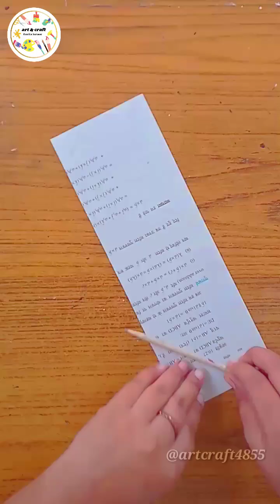💖Beautiful frame 💖👍🔥 with waste material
@artcraft4855 💖 Beautiful frame 🖼️💖🔥💡👍